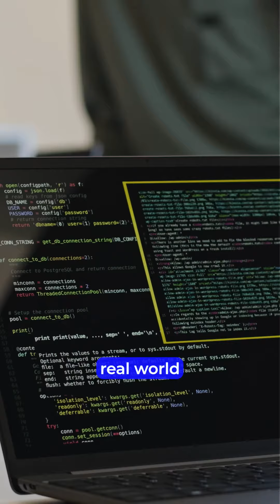CS Grads Can't Code? Break the Mold!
Kickstart your tech career with Sigma School's Complete Software Developer Programme This comprehensive program is designed for beginners and aspiring developers looking to break into the tech industry.

[Add timestamp]

Sigma School is a new, innovative online school designed to land their students jobs in the modern era, in a low-cost, low-risk approach. Let us share your risk. Don't pay us if you don't get a job.